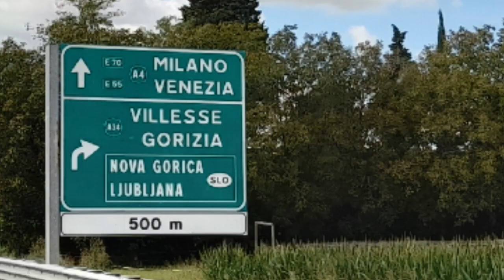Venice Italy 🇮🇹 Venice Grand Canal, St Mark's Square, St. Mark's Basilica Cathedral Church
Day 5 tour @Janiusvlog5102 Venice Italy, Venice Grand Canal, St. Mark's Basilica Cathedral, St. Mark's Square